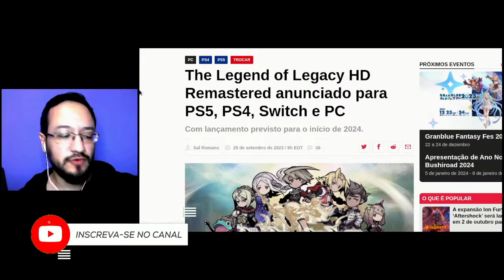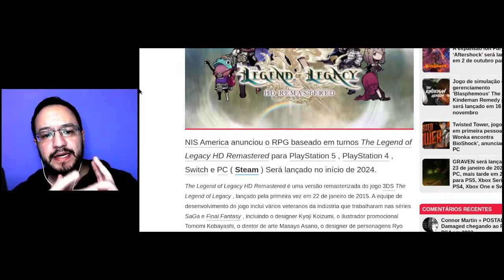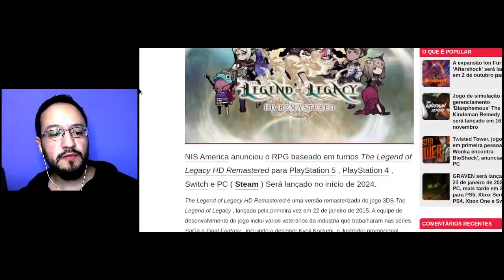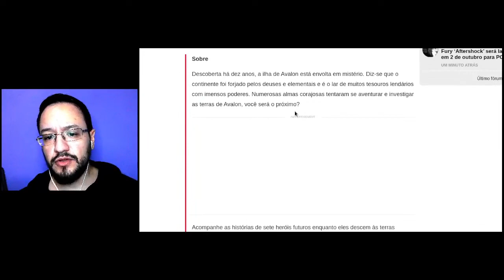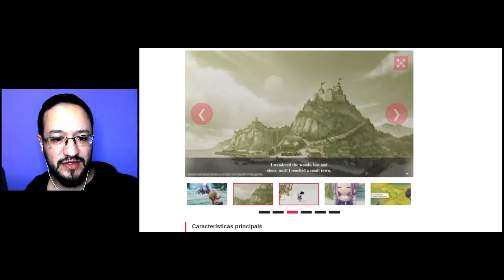The Legend of Legacy HD Remastered é anunciado para Switch | Arena Nintendo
Versão remasterizada em HD de um INCRÍVEL RPG foi anunciada! Esse jogo é obrigatório para os fãs de jogos clássicos, principalmente dos jogos da série Romancing SaGa/Final Fantasy Legend! Vamos conversar sobre isso!

Comente
Compartilhe